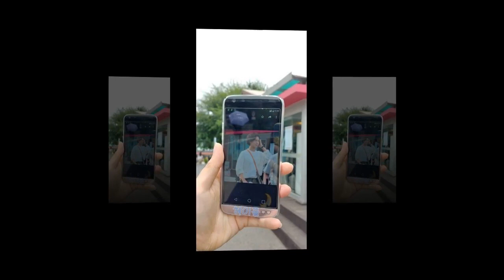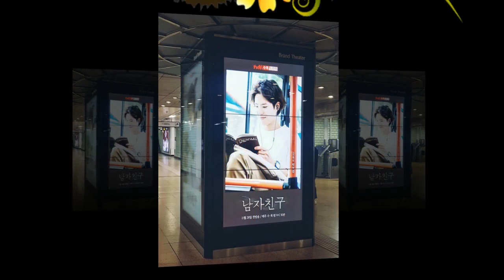[19.01.02] Parkbogum Viki